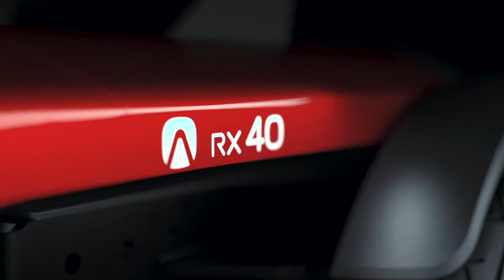AVIVA Product Video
Invacare Aviva RX Powerchair